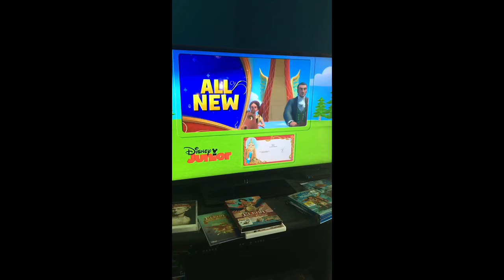King of the Carnaval promo